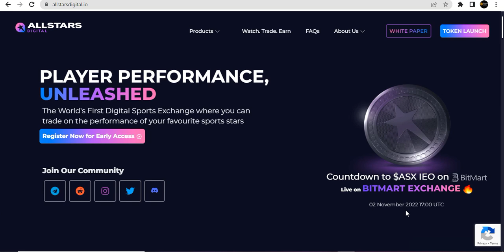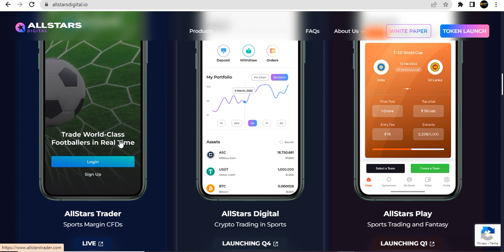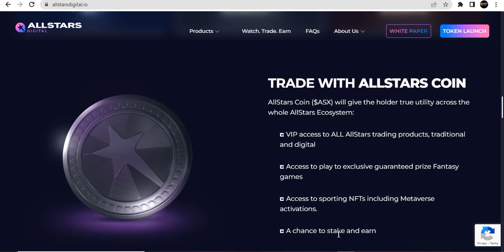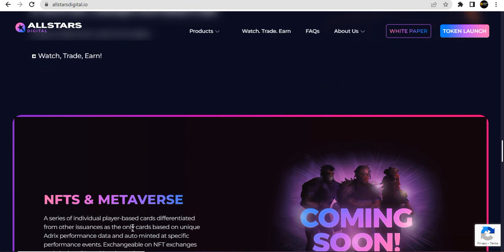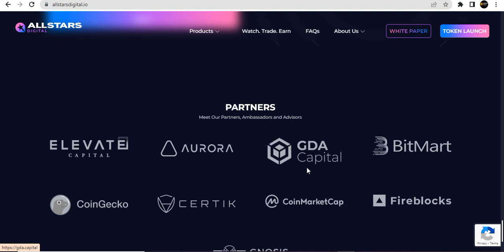All Star Deigital New Platform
Forum Name: chinawalltoko
BSC20 Address:  0x17E6C081d832B9c6eDE9097dEA11262E3802077B